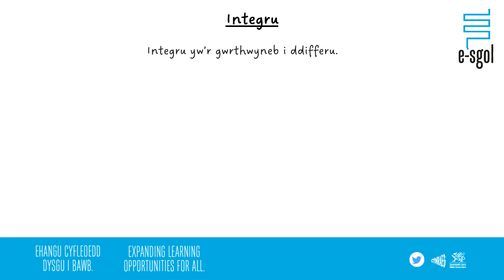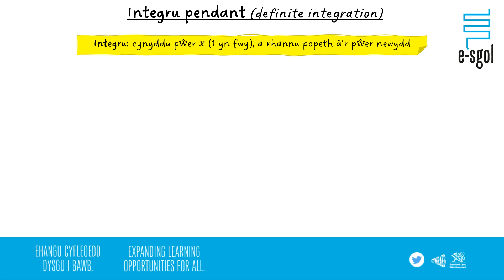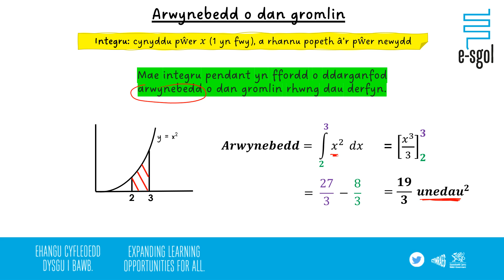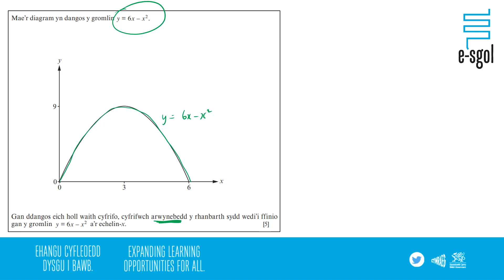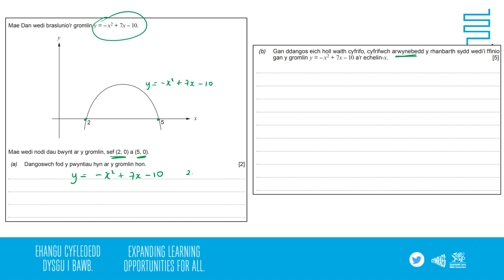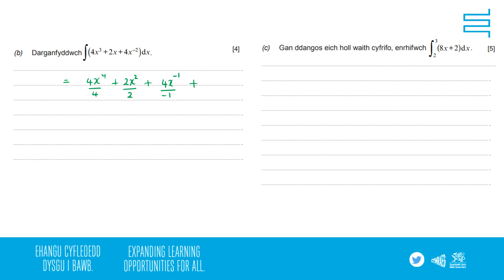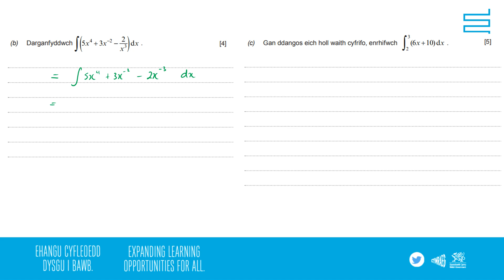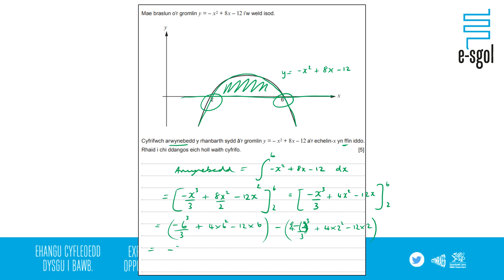Mathemateg Ychwanegol Sesiwn 4 - Integru T